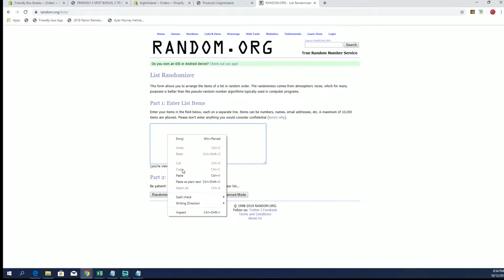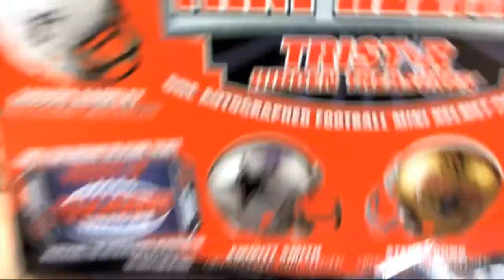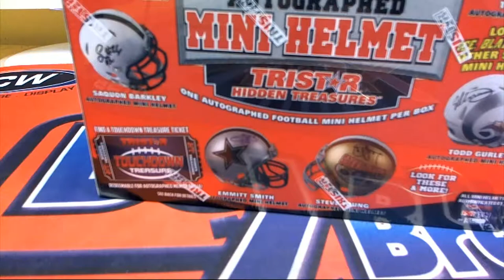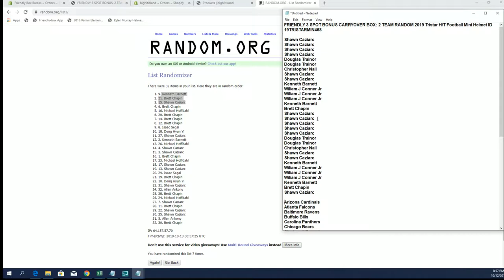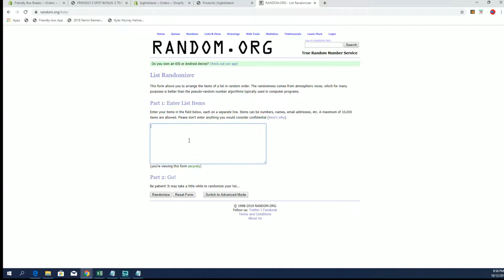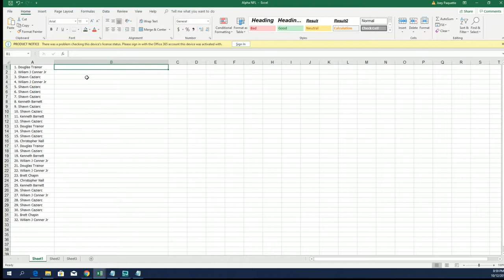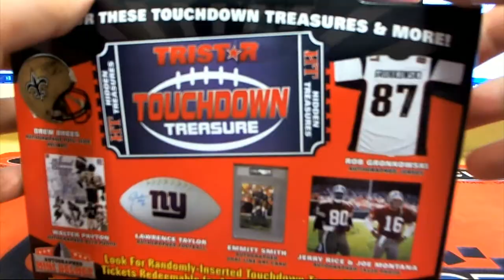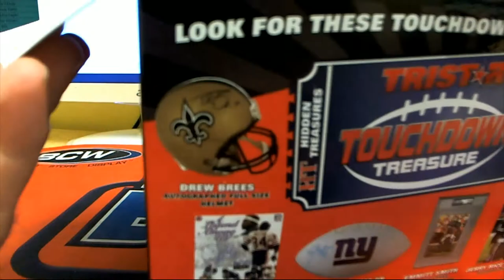2019 Tristar HT Football Mini Helmet ID 19TRISTARMIN467 & 468